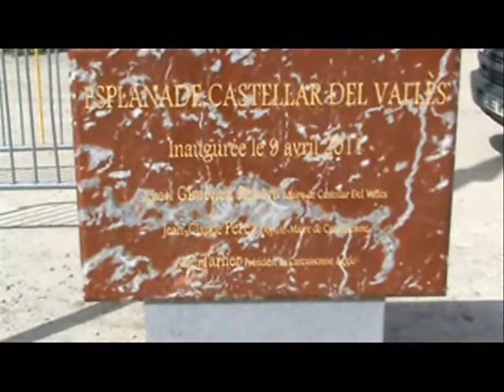Inauguració de la plaça de Castellar del Vallès (Carcassona)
Dissabte, 9 d'abril de 2011. Actes d'inauguració de l'"Esplanade de Castellar del Vallès", un nou espai públic situat al davant del futur conservatori de la ciutat francesa de Carcassona. La denominació s'ha fet en el marc dels intercanvis lingüístics que duen a terme des de fa anys l'Institut Castellar i el College de Grazailles de Carcassona.